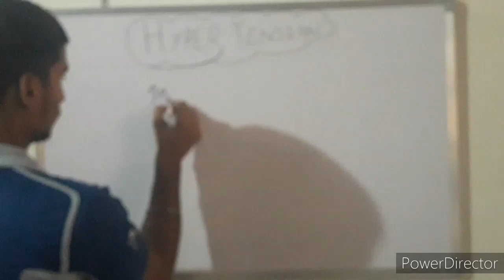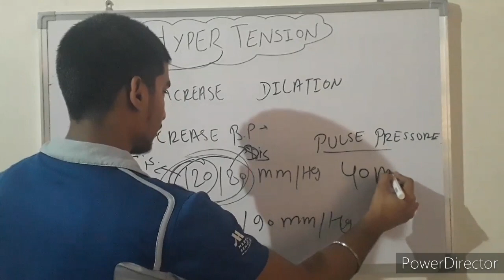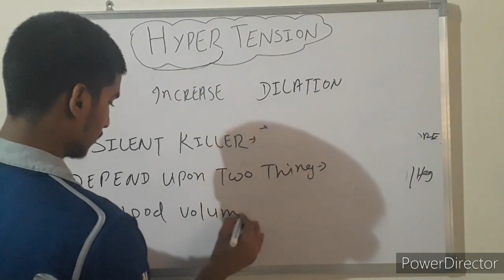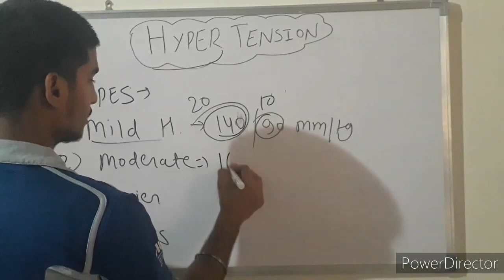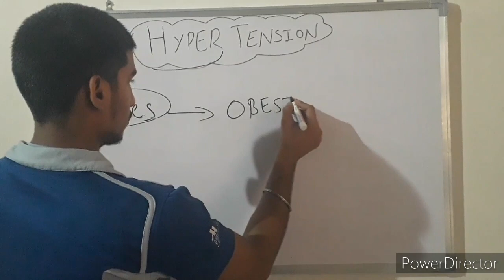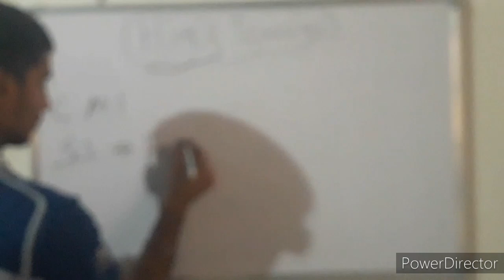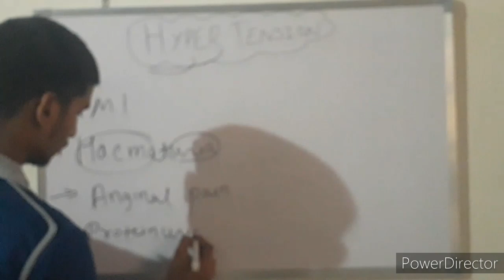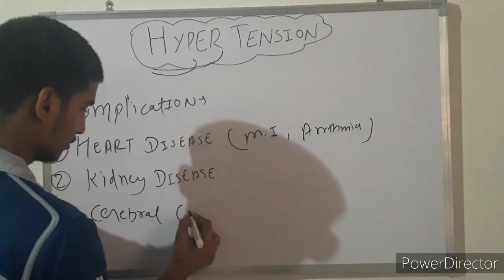Hypertension - The Silent Killer (हाइपरटेंशन ) part 1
Hypertension - The Silent Killer  (हाइपरटेंशन ) part1

Is  Part 1 video me aap pdege ki Hypertension kya hota h or ye kin issues ki vjh se hota h or iske sign or symptoms kya kya hote h